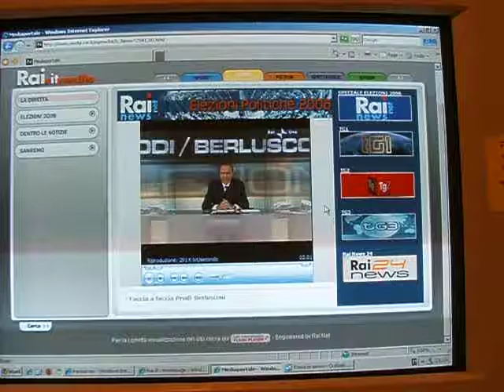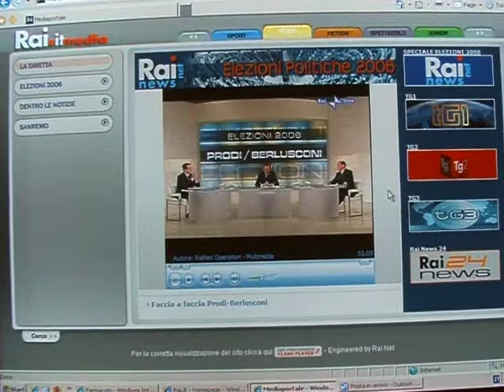Prodi Berlusconi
Tre vecchietti, il declino di una nazione.